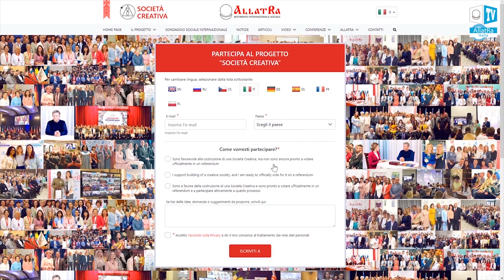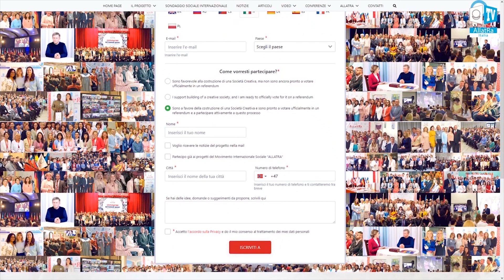PAPA DJ | Società Creativa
🌏Nelle trasmissioni in diretta nell'ambito del progetto "6 gradi di connessione", continuiamo a incontrare nuove persone e a comunicare sul tema della Società Creativa.
📀E oggi il nostro ospite è il creativo e poliedrico Papadia Donato, dj e musicista di fama mondiale.

✨Uno dei più grandi dj italiani, ha trascorso metà della sua carriera nei migliori club d'Italia, ha acquisito una notevole esperienza a Montecarlo, ha partecipato a numerosi eventi internazionali in tutto il mondo e continua a cercare ed esplorare nuovi stili e tendenze, approfondendo la sua conoscenza della musica e del mondo per poi esprimere nel suo lavoro.

💡Il progetto "Società Creativa" unisce persone in 180 paesi che sono Già oggi partecipano alla creazione di una nuova società felice. Invitiamo tutti a condividere le proprie opinioni e idee, e aderire al progetto.

SOCIETÀ CREATIVA.
Nuovo progetto del Movimento Internazionale Sociale “ALLATRA”

Articolo “I PRINCIPI  E LE TAPPE DELLA COSTRUZIONE DI UNA SOCIETÀ CREATIVA